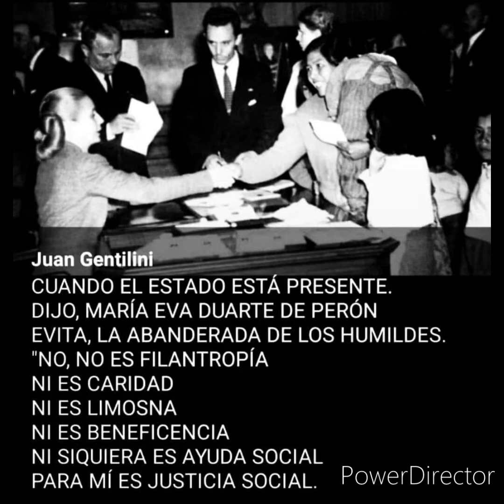Natalicio Evita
Homenaje a Evita imágenes ph: lucha obrera Telefónicos  audio y contenidos radio am Belgrano 650 De Renzis periodista